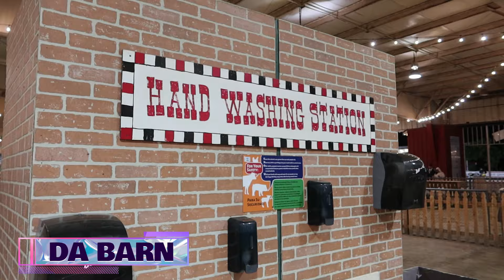DAILY VLOG | LA COUNTY FAIR 2024 - FOOD, RIDES & SILENT PARTY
THE LA COUNTY FAIR IS IN TOWN AND I HAD A BLAST! The food, the rides and the silent party we went to was AMAZING! This is the ultimate guide to the LA COUNTY FAIR!

💋INFO ON YOUR GIRL:
Name: Kyanna Alexandra
Sign: Capricorn
Birthday: January 17th
Birthplace: Brooklyn, New York
Current Location: Los Angeles, California
Say My Name: (Kyanna) Kai.Ann.Nah (Alexandra) Al.Ex.Zan.Drah
Camera: Canon G7X Mark III
*Ignore this